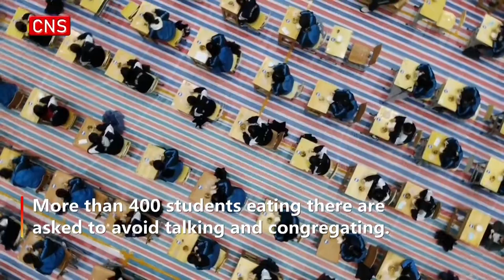School stadium turned into social distancing dining hall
(ECNS)--A high school in Changsha City of Hunan Province has turned a stadium into a dining hall.

Separate sets of tables and chairs are positioned 1.8 meters apart.

More than 400 students eating there are asked to avoid talking and congregating.

Most provinces and regions in China have resumed classes for graduating students at high schools as the epidemic slows.